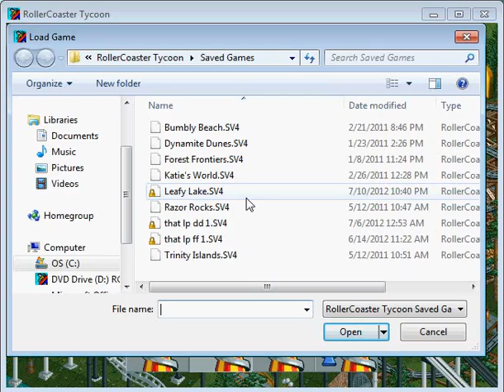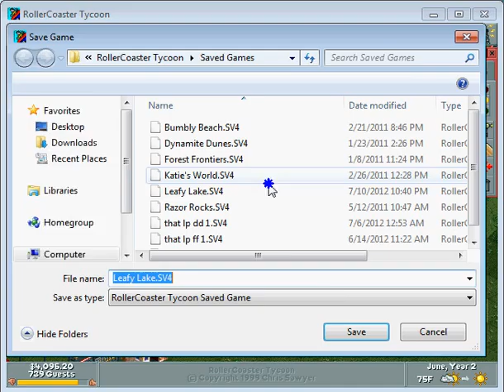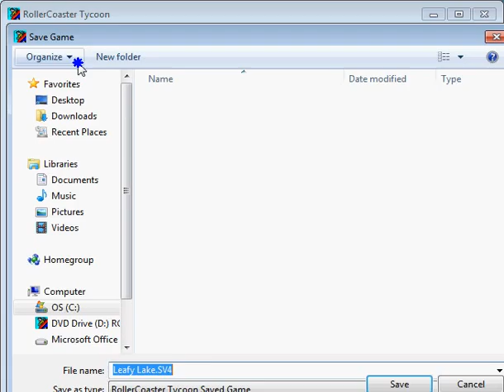ROLLER COASTER TYCOON LETS PLAY ep 22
30 MIN SPECIAL! hope you enjoyed